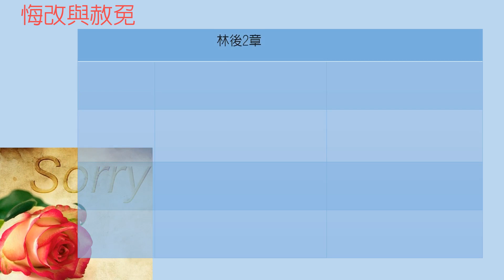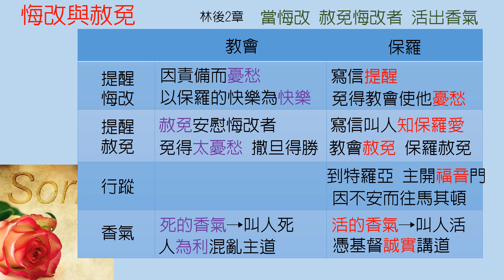哥林多後書-第2章-悔改與赦免【聖經之鑰】2 Corinthians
[聖經之鑰] 哥林多後書-第2章-悔改與赦免